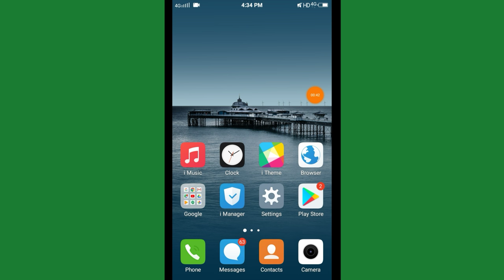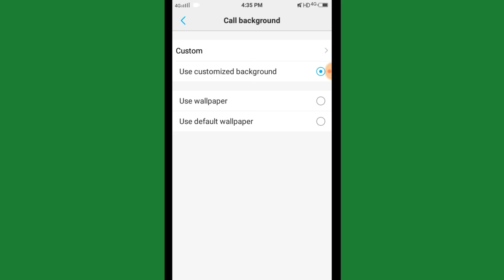Reject call with Message option setting in Android